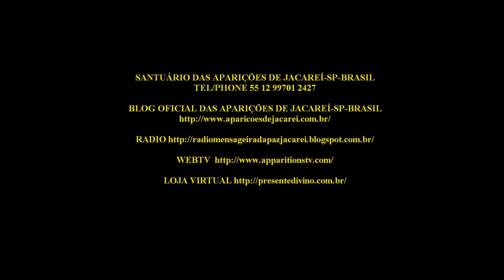O ADMIRÁVEL SEGREDO DO ROSÁRIO1-APARIÇÃO DE NOSSA SENHORA A SÃO DOMINGOS-ORIGEM DO ROSÁRIO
O ADMIRÁVEL SEGREDO DO ROSÁRIO VOL1-TRECHO-RELATO DA APARIÇÃO DE NOSSA SENHORA A SÃO DOMINGOS-ORIGEM DO SANTO ROSÁRIO-LIVRO DE SÃO LUIS MARIA- EM AUDIO APARIÇÕES DE NOSSA SENHORA EM JACAREÍ-SP-BRASIL